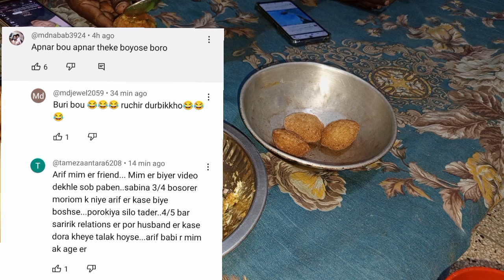তানজিলাকে নিয়ে সাকিব এর সাথে আসিফের তুমুল ঝগড়া!তানজিলা ব্রা দেখিয়ে লাইভ করে!BD Mom Tisha|Tanju|Mim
fateha nishi
fateha naznin
me shilpi
nerisha vlog
blogger shilpi
vlogger shilpi
shilpi
kibria victim father
pete khuda
shilpi vlog
moriom vlog
bangladeshi vlogger nur
all youtuber
shilpi vlogs
queen sadiya
sharmin vlogz
singapore mom
shilpi blogger
bangladeshi blog
bangladeshi vlog
bangladeshi blogger